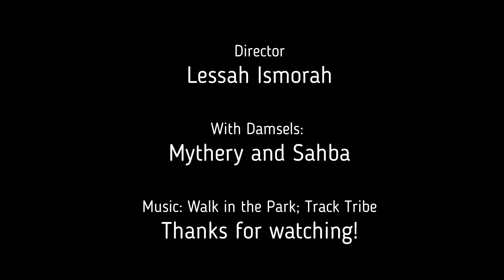7DTD Lessah's POV 6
We needed acid for a chemistry station, so we headed to the local department store. We didn't expect all the wild animals in residence. if there is a scandal here, it's all about the spotlights.